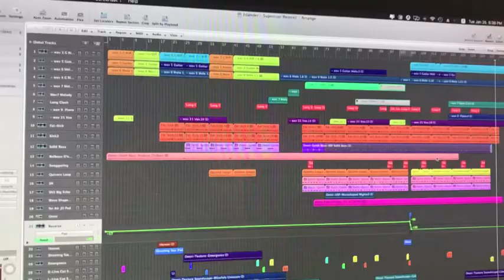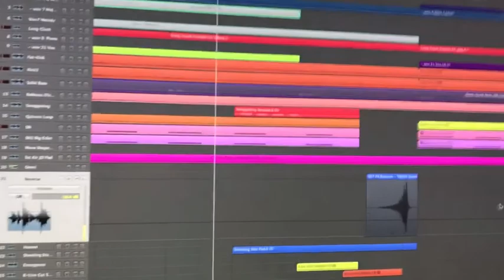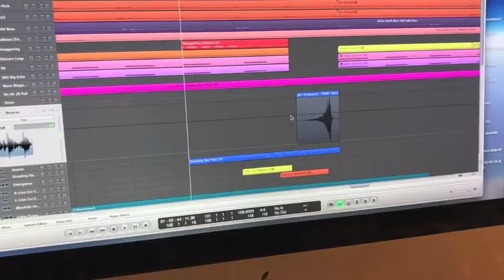[ STUDIO PeEK 02 ] Hideyo Blackmoon ' Islander ' Remix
(日本語/FR⬇️) Just finished a Chillstep remix of ' Islander', up lifting Ibiza vibe tune by Hideyo Blackmoon. Video was shoot during my finishing touch up moment which I was bit lost in REVERSE lol !

' Islander ' ( Her original + my remix ) will be out in April as 2nd leading single from up coming ' Chillpresso3 ' compilation from my label Hypo Espresso Records, and MV will be on Space Shower TV Japan YouTube channel !!!

Hideyo Blackmoonによるイビサ・バイブ・チューン' Islander' のチルステップ・リミックスが完成しました。ビデオ撮影は作業中にリバース音のチョイスで迷子になっている様子ですw

彼女のオリジナルと私のリミックスを収録した’Islander'は4月に私主宰のレーベル、Hypo Espresso Recordsからリリースされるコンピレーション「Chillpresso3」の第２弾シングルとしてリリースされ、MVもスペースシャワーTVジャパンのYouTubeチャンネルで公開されます！

Je viens de terminer un remix Chillstep de 'Islander', un morceau d'Ibiza par Hideyo Blackmoon. La vidéo a été tournée lors de ma dernière retouche, alors que j'étais un peu perdu en REVERSE lol !

Islander' (l'original + mon remix) sortira en avril en tant que deuxième single de la compilation ' Chillpresso3 ' de mon label Hypo Espresso Records, et le clip sera diffusé sur la chaîne YouTube Space Shower TV Japan ! !!